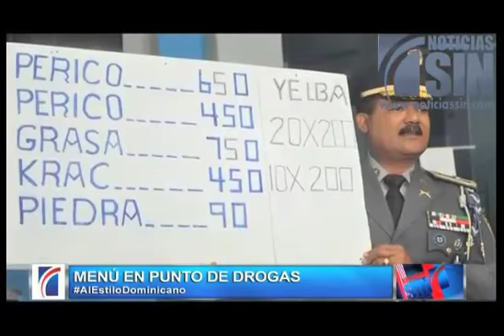Trompoloco reporta sobre decomiso de un punto de droga usaba letrero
SANTO DOMINGO, República Dominicana.- Al estilo dominicano, Trompo Loco nos habla de un punto de drogas en el que decomisaron hasta un letrero con los precios de los narcóticos, del nuevo programa de Venya Carolina y de los reclamos de las trabajadoras sexuales.